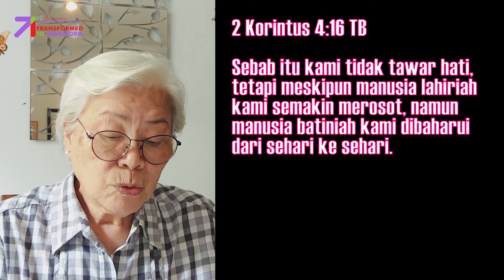Manusia Batin Kami Dibaharui Selalu | 2 Korintus 4:16-17 | Impact Family - 11 Maret 2024